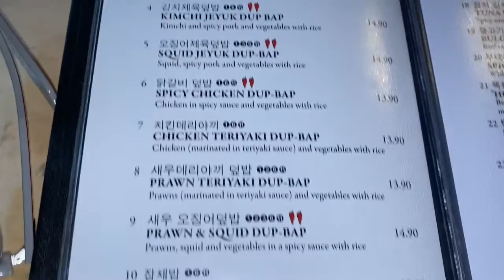MUKBANG|SAMGYEOPSAL|KOREAN BBQ|KIMCHI|DINNER|KHORIE BISDAK|KB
Craving for korean bbq since the lock down. Finally it opened this week. so we choice this restaurant because they have the same level of goodness of korean traditional taste starting from kimchi to pickled seaweed and most of all the sauce is so great to taste. i hope all ka bosom will enjoy watching my video.